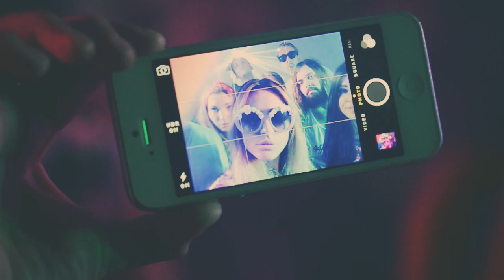Dandan - The Ruler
Director: Andreas Sandberg
DOP/Camera: Martin Ridne
Camera: Viktor Alexandersson
Edit: Andreas Sandberg and Martin Ridne
Music/Lyrics/Production: Daniel Dandan Nilsson
Mix: Olle Blomström